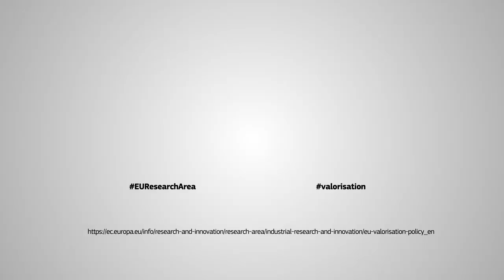Council Recommendation on EU guiding principles for knowledge valorisation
The Council of the European Union adopted a recommendation on the guiding principles for knowledge valorisation to increase socioeconomic impact from research and innovation and align policy guidance.